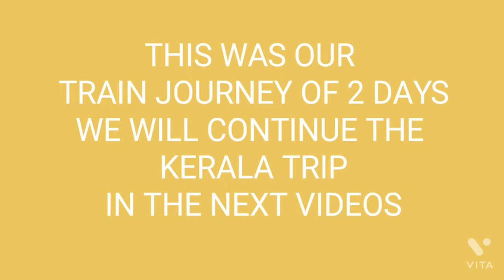KERALA God's own city |@VAISHNAVI AND TEERTHA VLOGS